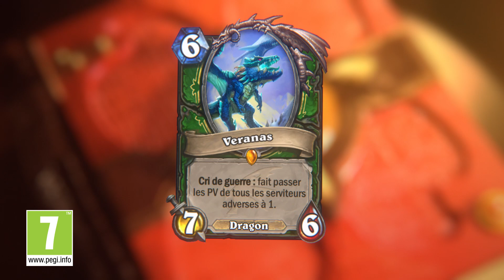Discussion au coin du feu : En direct de la Désolation des dragons (Sous-titré FR)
FLASH INFO: le Game Designer Chadd Nervig est en direct pour nous informer en temps réel de la situation sur le champ de bataille de la Désolation des Dragons. D'après certaines sources, la puissance de Galakrond augmente rapidement ! La Ligue des explorateurs et ses alliés, les Aspects dragons, seront-ils assez forts pour sauver le monde des plans sinistres de la Légion du M.A.L. ?

Rangez votre épée, sortez votre deck et préparez-vous pour Hearthstone. Les règles de ce jeu de cartes et de stratégie sont simples, mais vous pouvez vous attendre à des défis épiques et intenses ! Jouez gratuitement sur Battle.net, utilisez vos cartes pour jeter des sorts, invoquer des créatures et donner des ordres aux héros de Warcraft lors de duels légendaires et stratégiques.